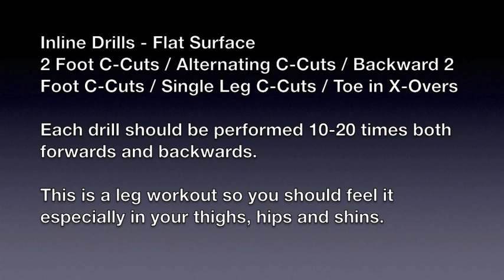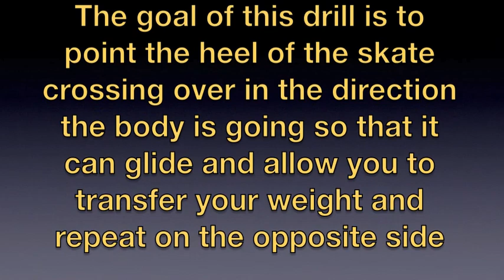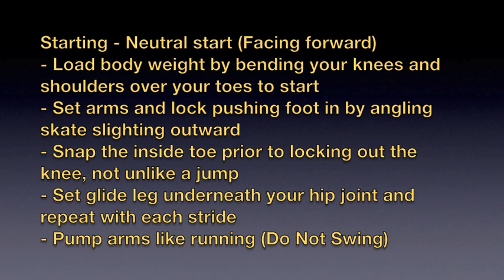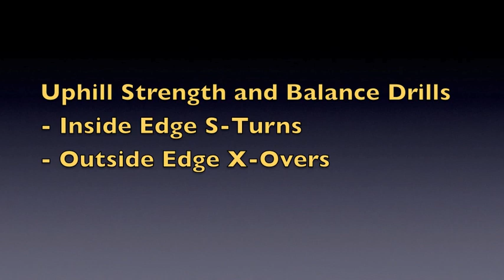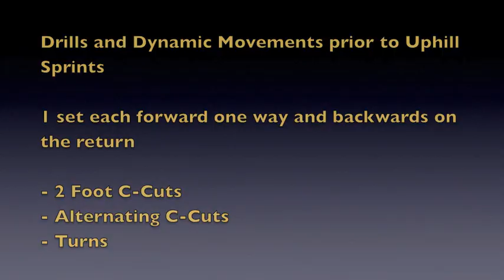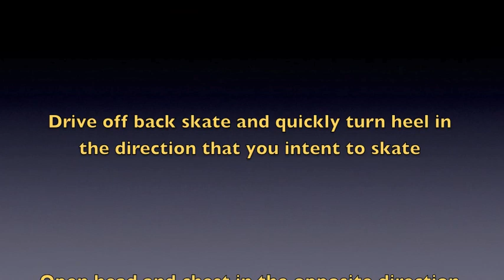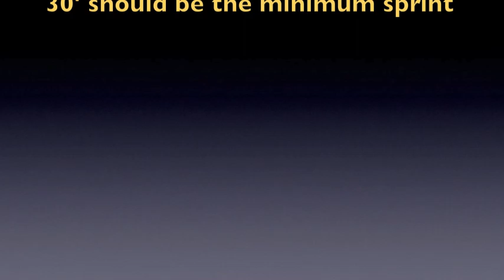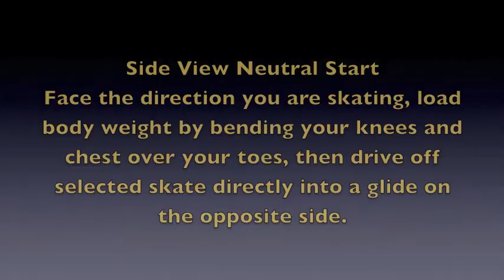Phillips Hockey Inline Drills for Hockey Players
This video is designed to improve the leg strength, balance, and overall skating skills of ice and inline hockey players.